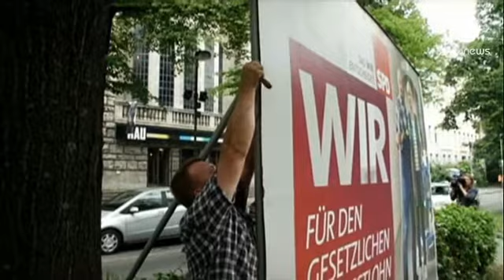«Мы из СДПГ»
«Мы из СДПГ»: немецкие социал-демократы пытаются...

«Мы из СДПГ»: немецкие социал-демократы пытаются мобилизовать своих избирателей. Агитаторы ходят по домам и квартирам и призывают своих сторонников не лениться и не планировать ничего важного на день выборов, а прийти на участки и проголосовать за Социал-демократическую партию. По их мнению, у СДПГ есть такой «скрытый» резерв:

«Очевидно, очень важно „вернуть" наших избирателей, которые голосовали бы за СДПГ, но на прошлых выборах оставались дома. Совершенно ясно, что нужно из мобилизовать, сказать им — „эй, избиратель СДПГ, ты где?"»

Лидер СДПГ Пеер Штайнбрюк вовсю намерен использовать отсутствие в стране своей соперницы: Ангела Меркель отправилась в горы в трёхнедельный отпуск.

Согласно последним опросам, рейтинг правящих консерваторов в результате слегка падает, а поддержка оппозиции, наоборот, растёт. Всё же, СДПГ и её союзники по-прежнему отстают от правящей коалиции на 7%.

В рядах Христианских демократов, однако, предпочитают не расслабляться. Во-первых, в теории, оппозиция может «закрыть разрыв», вступив в коалицию с Левыми; хотя в СДПГ обещали этого не делать.